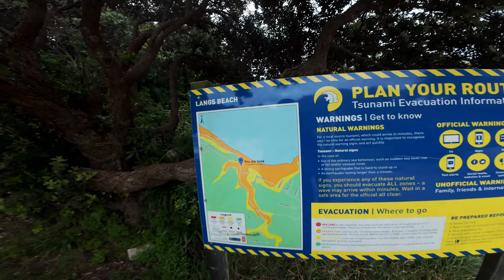Epic Motorcycle Adventure | Tiny Home Stay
Join us for an overnight trip to the smallest house I have ever stayed in while checking out some of New Zealand's beautiful scenery.

*Everything 2 Wheels*

► *CHAPTERS*
00:00 - Welcome To Sheepworld!
02:06 - Mangawhai Beach
02:48 - Short Ride
03:36 - Langs Beach
04:26 - YouTube Videos Take Time
05:30 - We Made It
06:52 - Tiny Home Time!
07:32 - SUBSCRIBE!